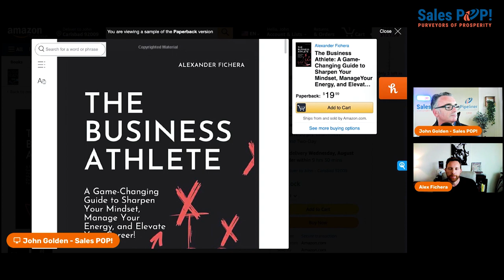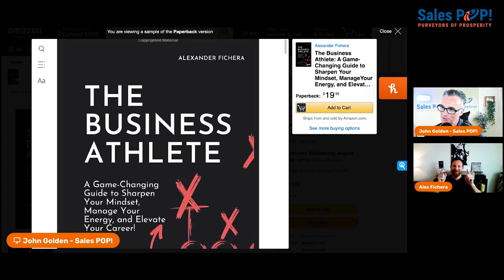How can mental fortitude and coachability lead to success in business? - Alex Fichera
The genesis of the book [00:00:00]
Alex discusses how his background as a professional athlete, his degree in anthropology, and his business background led him to write the book.

The importance of mental fortitude [00:03:20]
Alex talks about the mental fortitude required to leave your comfort zone, move to different clubs, and execute your career successfully.

The concept of coachability [00:06:10]
Alex emphasizes the importance of coachability in both the coach and the person being coached, and how it plays a role in personal and professional growth.

The importance of energy management [00:10:10]
Alex discusses the four areas of energy management: physical, emotional, mental, and spiritual, and how to build them back one step at a time.

The holistic approach to leadership [00:12:01]
Alex emphasizes the need for leaders to be holistic and integrate the physical, emotional, mental, and spiritual aspects of their lives to avoid burnout.

Practical tips for morning routine [00:16:22]
Alex shares his morning routine, including getting rest, splashing cold water on his face, drinking water, getting fresh light, playing chess, reading, meditating, journaling, and stretching.

The importance of setting a strong foundation [00:19:11]
Discussion on how having a functional structure and foundation allows for more freedom and scalability.

The impact of sales processes on creativity [00:19:59]
Exploration of how implementing good sales processes can actually enhance creativity and set you free.

Investing in yourself is never a bad investment [00:21:37]
Encouragement to invest in personal growth and development, as it is always a worthwhile investment.